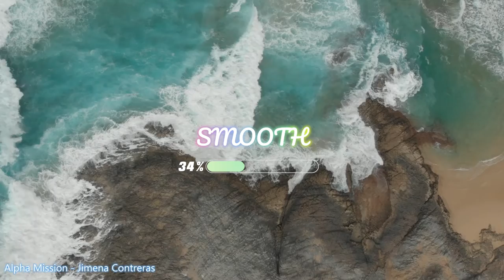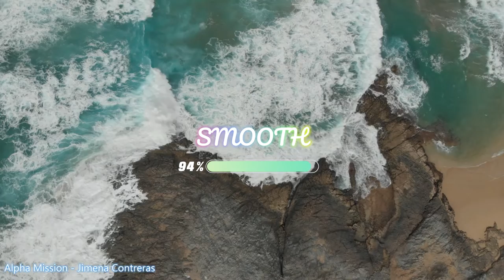Alpha Mission Jimena Contreras